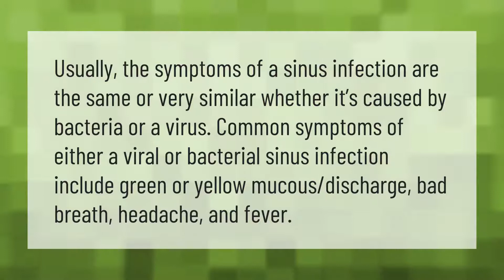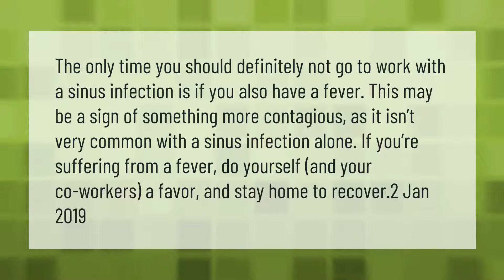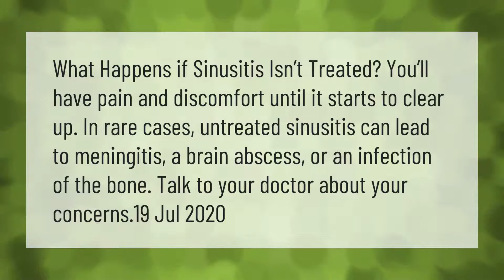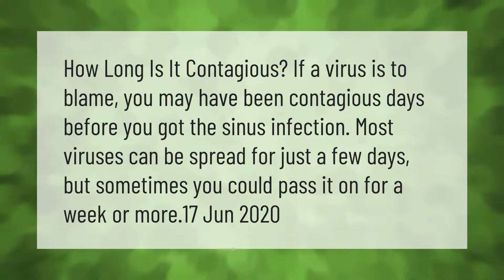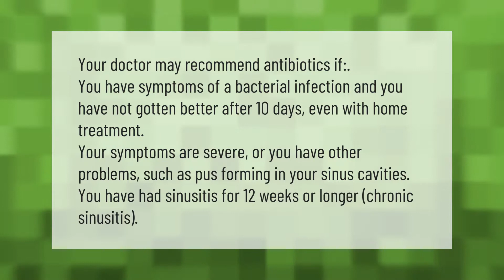How can you tell if a sinus infection is viral or bacterial?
00:00 - How can you tell if a sinus infection is viral or bacterial?
00:37 - Do I need antibiotics for a sinus infection?
01:06 - Should you stay home with a sinus infection?
01:39 - What happens if you let a sinus infection go untreated?
02:09 - Will sinus infection clear on its own?
02:36 - How long are you contagious when you have a sinus infection?
03:03 - Why won't my sinus infection go away with antibiotics?
03:33 - When should you take antibiotics for a sinus infection?

Laura S. Harris (2021, April 10.) How can you tell if a sinus infection is viral or bacterial?
    AskAbout.video/articles/How-can-you-tell-if-a-sinus-infection-is-viral-or-bacterial-234485